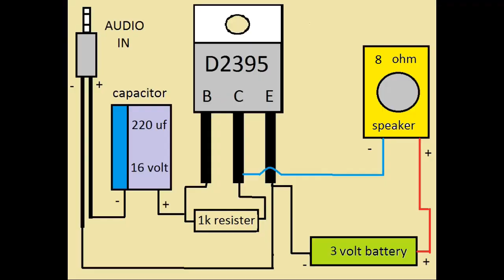D2395 transister powerfull Audio amplifier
Component list
1. D2395 transister
2. 1k resister
3. 8 ohm speaker
4. 220uf 16 volt capacitor
5. 3volt battery
6. Audio in cable

powerfull Audio amplifier using d2395
Great sound

See my other amplifier vedios

If you have any question about circut you can ask in comments